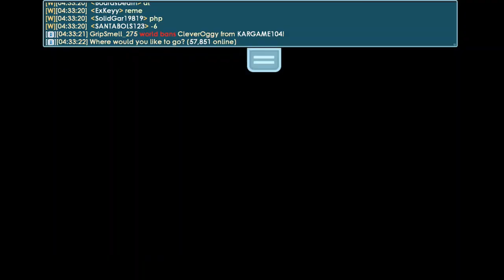Shot On Iphone Meme #20 | Growtopia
-COMMENT YOUR GROWID AND WORLD WITH DONATION BOX OR DISPLAY BOX